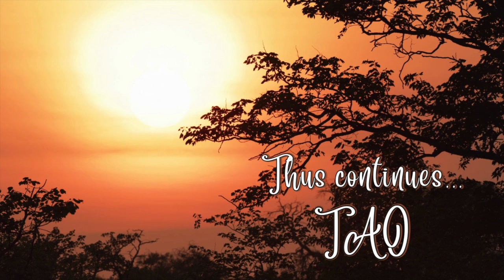Tao Overflows - Mindfulness, the Power from Within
Mindfulness is the key to not letting the mind take you over. Instead, simply to watch it, to observe it. This process is known as mindfulness or witnessing. With this you will become aware that this constant stream of thoughts and feelings is separate from you.